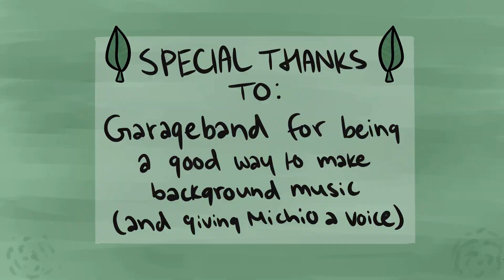Silhouettes Episode One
What up guys how is it going?? Haha ha. So for me this amazing but also amazing. I hope the audio works. See you guys in six years for episode two!

"An emotional adventure of the world (triangle emoji here)" -The Feral Director, Annika Scooter